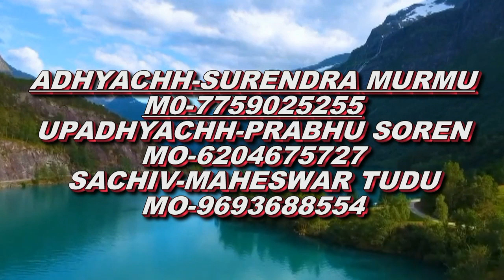SINGNA JATRA 22/01/2023 SUNDAY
DIALOGUES
URGUM HEMBRAM
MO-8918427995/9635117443